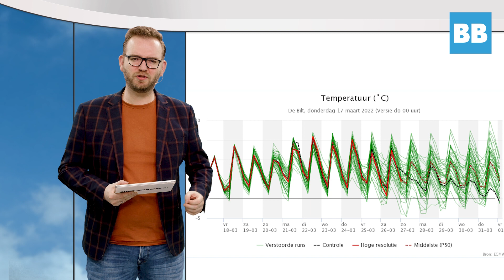BB TV Agroweer - Droog, zon en op grote schaal vorst aan de grond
Een bijzonder krachtig hogedrukgebied domineert deze maand boven West-Europa, zo begint weerman Robert de Vries zijn weerupdate op Boerenbusiness.nl. Met welke omstandigheden de boeren rekening moeten houden met de vroege voorjaarswerkzaamheden op het land, doet De Vries hier uit de doeken.